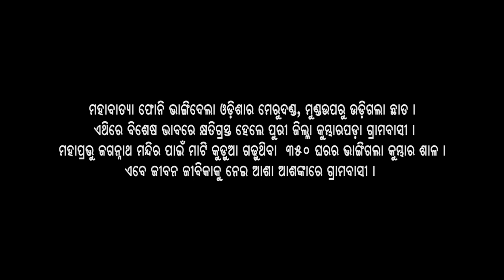Potter's Plight - A Story of Foni Struck Kumbharpada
A short documentary film on plight of Foni struck  Lord Jagannath Temple's Potters at Kumbharpada, Puri.